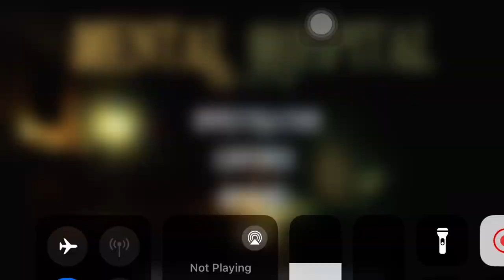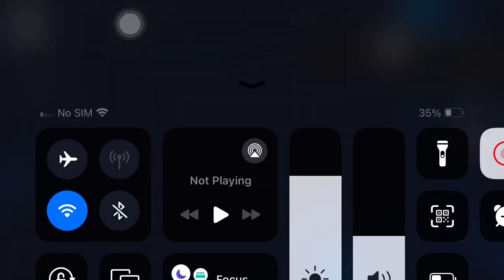MENTAL HOSPITAL 6 Part 1/8 Walkthrough (2024)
Mental Hospital VI Child of Evil Gameplay 2024